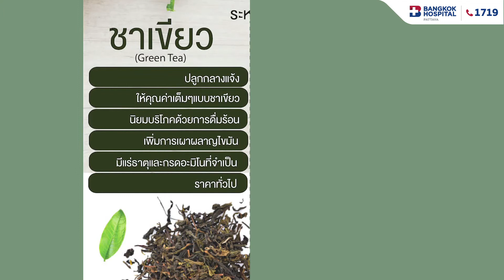อาการแบบนี้กินไรดีน๊า : เป็นหวัดบ่อย ชาเขียวช่วยได้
ชาเขียว..เมนูสุดฮิตของคนทุกเพศทุกวัย แถมสารพัดประโยชน์ สรรพคุณหลากหลาย ถ้าดื่มอย่างถูกวิธี ชาเขียวจะช่วยสร้างภูมิคุ้มกันให้กับร่างกายหลายอย่างเลยทีเดียว

ให้การรับประทานในแต่ละมื้อของคุณ
เป็นการทานเพื่อป้องกัน
ทานเพื่อฟื้นฟู
ทานเพื่อรักษา
และทานเพื่อสุขภาพ
เพราะเราอยากให้ทุกคนสามารถดูแลตัวเองให้ห่างไกลโรค และสามารถดูแลคนในครอบครัว ผู้สูงอายุ รวมทั้งผู้ที่เจ็บป่วย ได้ด้วยตัวเอง
ติดตามข่าวสารสุขภาพเพิ่มเติมได้ที่